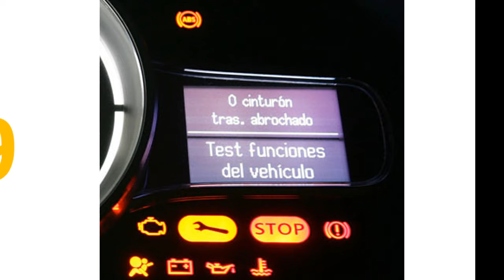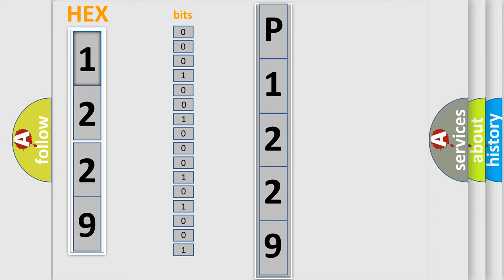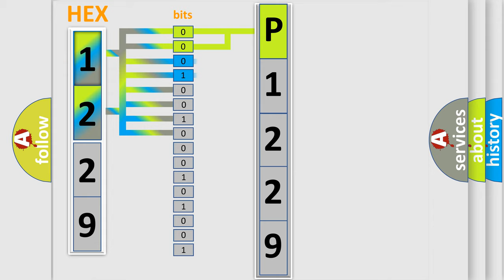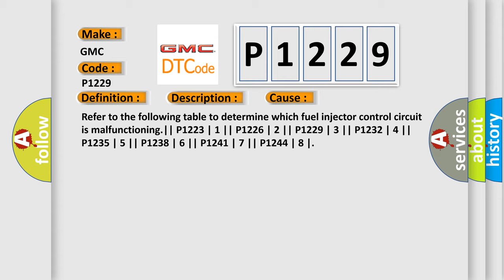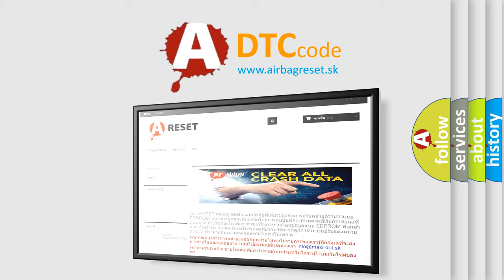DTC GMC P1229 Short Explanation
Contents:
0:21 Basic DTC analysis according to OBD2 protocol standard.
1:48 Insight into programming
2:58 A diagnostically understandable description of the Diagnostic Trouble Code
3:05 Basic error definition

Make:
GMC
Code:
P1229
Definition:
Injection Control Circuit Commanded State to Actual State Mismatch
Description:
The engine is running.The ignition voltage is between 6-18 volts.
Cause:
Refer to the following table to determine which fuel injector control circuit is malfunctioning.|| P1223 | 1 || P1226 | 2 || P1229 | 3 || P1232 | 4 || P1235 | 5 || P1238 | 6 || P1241 | 7 || P1244 | 8 |